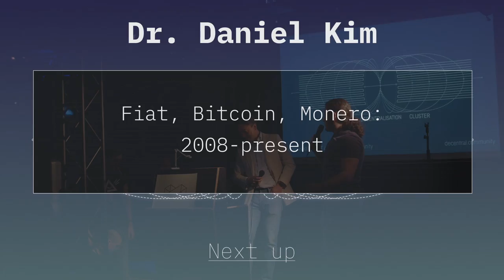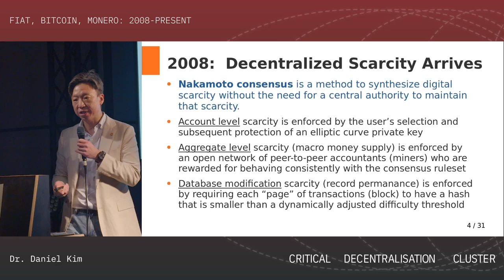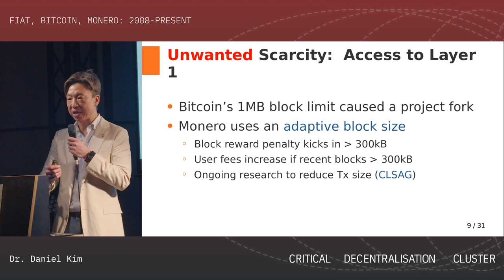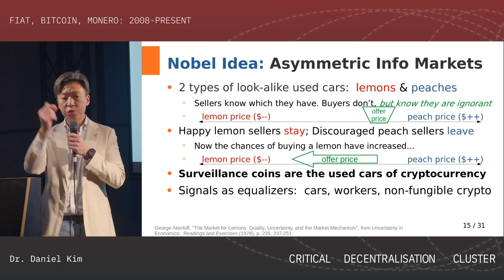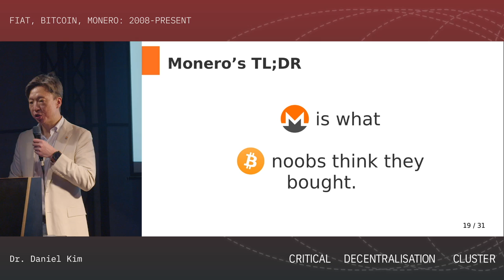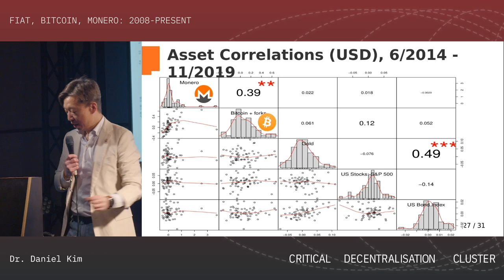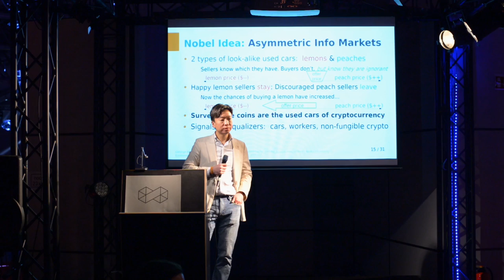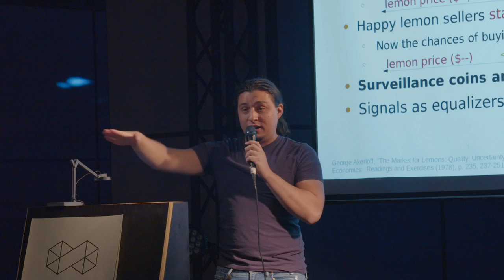Critical Decentralisation Cluster 36c3 - Fiat, Bitcoin, Monero: 2008-Present (Dr. Daniel Kim)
A deep-dive summary of the technical, economic, and social aspects of fiat, Bitcoin, and Monero from 2008 to the present day. In keeping with 36C3 CDC's theme of "Respect My Privacy," this talk will emphasize features of cryptocurrencies and asset protection structures that are important to those early adopters who value their privacy.